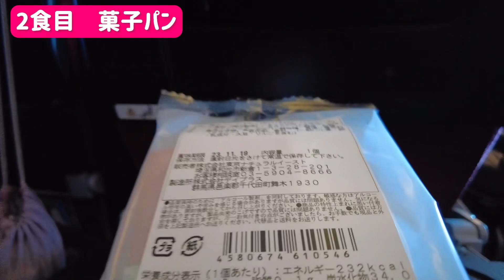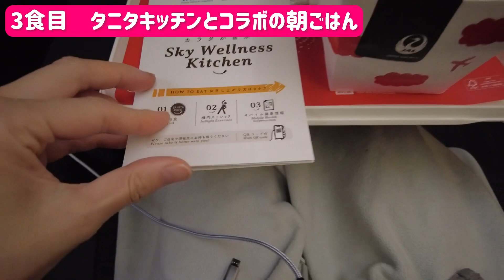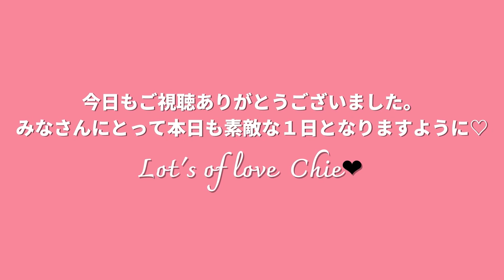JALエコノミークラス機内食。日本発は全て美味しすぎる！！3食プラスおやつ。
羽田空港からヘルシンキ（フィンランド）までのJAL機内食を全部ご紹介。

【目次】
00:00 まずはスナック
00:22 １食目　夕食（メインは豚バラ角煮）
03:33 ２食目　おやつ？（菓子パン）
03:55 ３食目　朝食（タニタキッチンとコラボ朝ごはん）

▼はちが整体院　オフィシャルHP

▼動画でお話しした発音矯正というのはこちら。
「英語発音矯正｜全音マスタープログラム」「SLIDE METHOD 」。
公式アンバサダーとして講座を体験させていただきました。案件ですがこれ真面目にかなり良かったと思う。
もしわたしの投稿をみて、発音矯正に興味を持たれた方がいらっしゃいましたら、申込の際には割引になるので、私のキャンペーンコードご活用ください。

＼ 期間限定！受講料20%off ／
🎟キャンペーンコード
CHIH

▼以前この動画でご紹介したWise。
（これなしではもう海外生活が成り立ちません。）

私の紹介リンク貼っておきます。
ここから申し込みをすると、1000円ちょっとかかるカード発行手数料が無料になります。
（もしご紹介者が身近にいらっしゃらない場合は、こちら自由にご利用ください。）